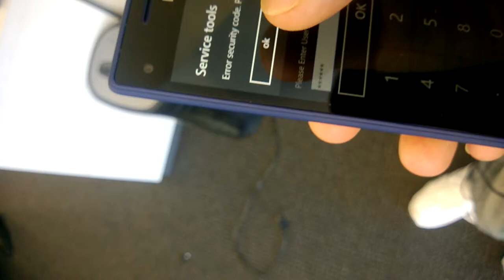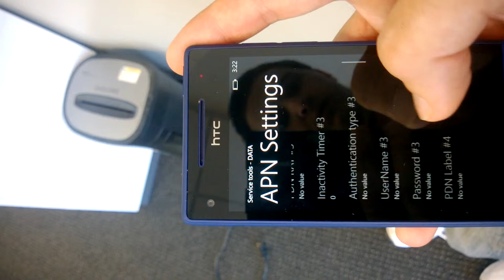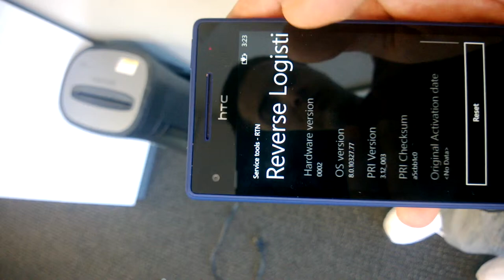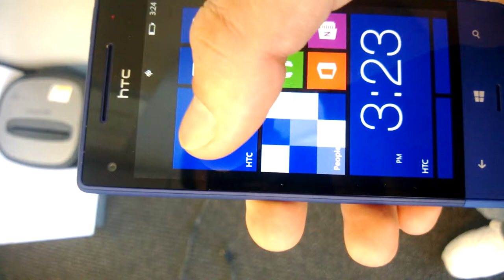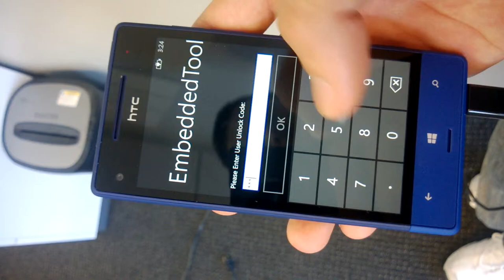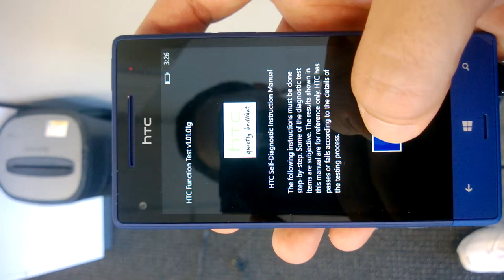HTC 8XT Dial String Test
This is the 5 minutes I had to play with this device in a Sprint retail store. I got them to open one up, so I could test play around with it.